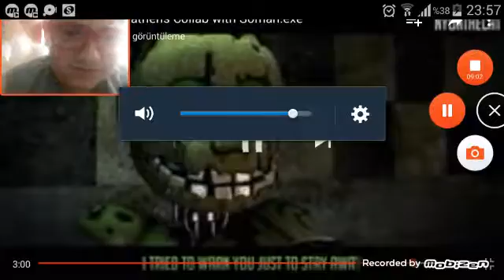fnaf 1 müzik